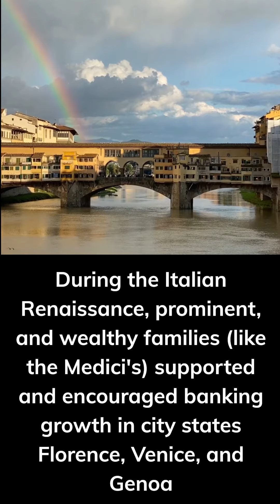"One Minute History Lessons" Presents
'The History of Banking'